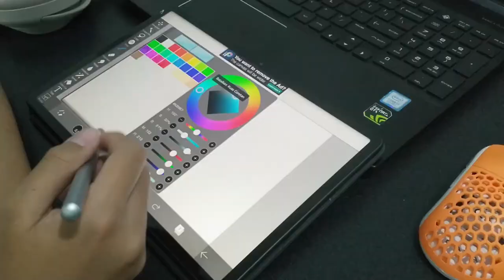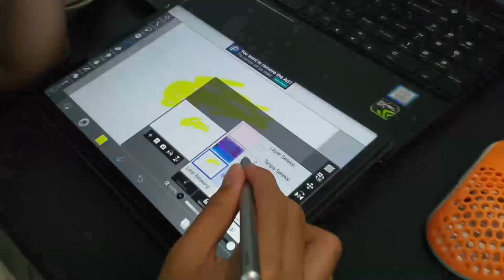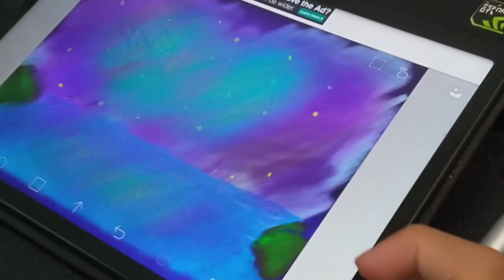Aurora | time-lapse of making a digital painting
another task from art class, this time to make a 2 dimensional art. I'm not good with paints mostly because you cant undo once its there, so I decided to try and draw digitally. enjoy.